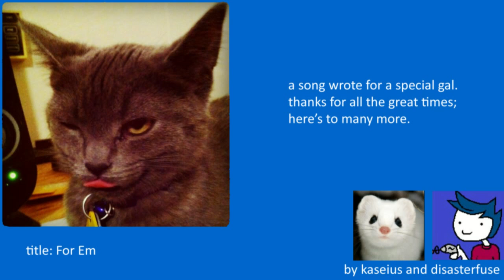kaseius & disasterfuse - For Em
I wanted to make this video a lot more interesting than it is, sorry. It'll have to do. :(